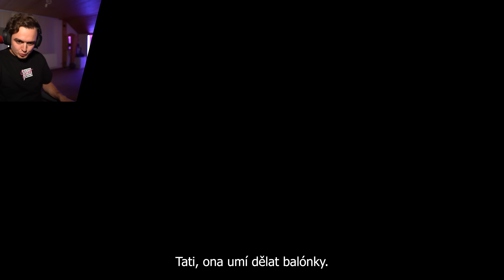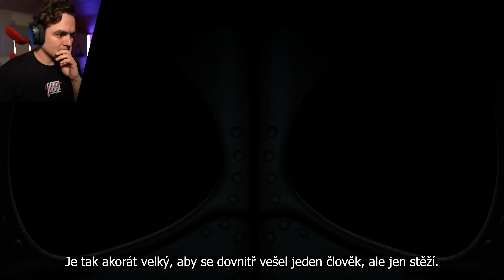LAPEN V PASTI🤐-2-FNAF: Sister Location w/České titulky